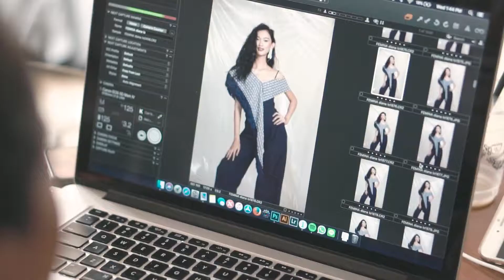KOERKA | Behind The Scene Photoshoot for Femina feat. Dianna Lo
Produced by: Koerka Production
Client: Femina

Koerka Production is a production house established in 2015 based in Jakarta. We produce video, photo and motion graphic for commercial or personal brand needs. We create and execute ideas with creative concepts for the purpose of promotion of your products or services. Discover idea, Create Project, Implement into a work of art / campaign and implemented into a unique masterpiece, both in video, photo and motion graphic works.